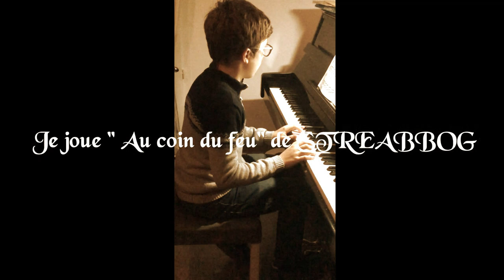RAPHAËL, jeune pianiste, joue " Au coin du feu " de STREABBOG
Décembre 2023